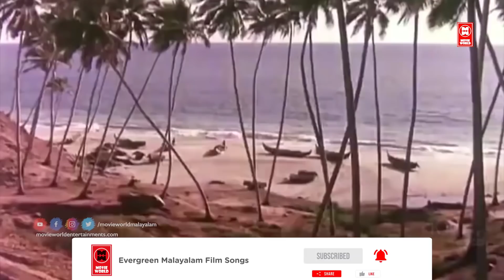മലയാളമണ്ണിനെ സ്നേഹിക്കുന്ന വിദേശികളും സ്വദേശികളുമായവർ അഭിമാനത്തോടെ കേൾക്കുന്ന ഗാനങ്ങൾ | OLD IS GOLD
🎧OLD IS GOLD MALAYALAM - 🎼Video Jukebox :

MAMALAKALKAPPURATHU.
Movie : Ninamaninja Kaalpaadukal (1963)
Lyrics : P Bhaskaran
Singer : P B Sreenivas

KADALINAKKARE PONORE.
Movie : Chemeen
Lyrics : Vayalar Ramavarma
Singer : K J Yeshudas

ANJANA KANNEZHUTHI.
Movie   :  Thachili othenan
Singer  :  S. Janaki
Lyrics   : P Bhaskaran

KATTADICHU.
Film        : Thulabharam(1968)
Lyrics      : Vayalar
Singers   : K J Yesudas

SWARGA PUTHRI NAVARATHRI...
Movie : Nizhalattam(1970)
Lyrics : Vayalar Ramavarma
Singer : K.J Yesudas

SWAPNADANAM NJAN THUDARUNNU.
Movie  : Thulavarsham (1976)
Lyrics  : Chowalloor Krishnankutty
Singer  : S Janaki

KASTHOORI MANAKKUNNALLO...
Movie : Picnic (1975)
Movie Director : Sasikumar
Lyrics : Sreekumaran Thampi
Singers : KJ Yesudas

PINEAPPLE POLORU PENNU...
Film : Midumidukki (1968)
Lyrics : Sreekumaran Thampi
Singer : K.J Yesudas

POOVILI POOVILI .
Movie :  Vishukkani
Lyrics : Sreekumaran Thampi
Singers : K. J. Yesudas, Chorus

KADAVATH THONI...
Movie :   Murapennu(1965)
Lyrics  : P Bhaskaran
Singer :  S Janaki, Shantha P. Nair

|| ANTI-PIRACY WARNING ||

*COPYRIGHT PROTECTED*